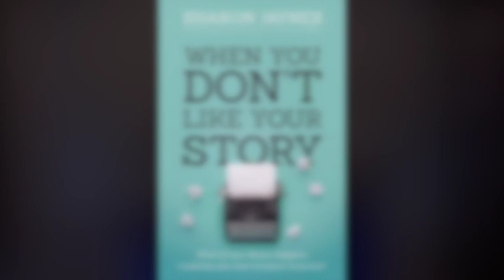Sharon Jaynes, When You Don't Like Your Story | Faith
Sharon passionately shares, "Embrace the divine purpose within your unique narrative, for God yearns to employ your story as a beacon of hope! Let's unite in the transformative act of storytelling, lighting our paths to inspire healing in the hearts of others." 🌟 Opening up about her own journey, Sharon reflects on the challenges of her upbringing with an alcoholic father, emphasizing the redemptive power embedded in sharing our struggles. "Imagine, dear sisters, if the most challenging chapters of your life could evolve into triumphant victories." 📖💪 Join us in this empowering dialogue, where faith intersects with personal narratives, fostering connection, understanding, and the potential for profound healing. 🙏💖

Sharon Jaynes discusses her newest book, "When You Don't Like Your Story"  This former Proverbs 31 Ministries  and current co-founder of Girlfriends in God  is a speaker and writer
To Get Sharon's book: When you don’t like your story

 Get Nancy's latest ebook on Amazon
Day by Day Grace